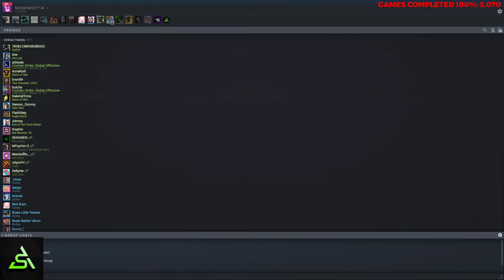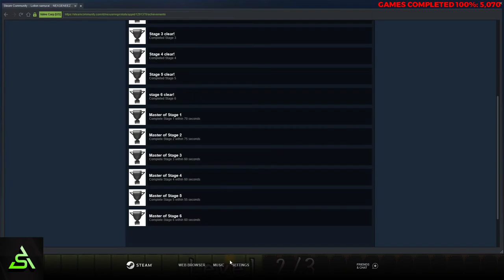[STEAM] 100% Achievement Gameplay: Lotion samurai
Complete playthrough of Lotion samurai, a time-attack game. Achievements are just for beating the 6 levels under the achievement times. May take a few tries. Somewhat entertaining, takes a bit to get used to though.